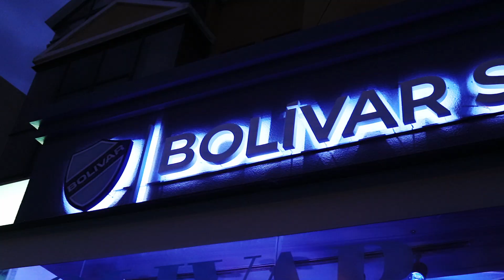𝗔 𝗹𝗮 𝗮𝗹𝘁𝘂𝗿𝗮 𝗱𝗲 𝗹𝗼𝘀 𝗴𝗿𝗮𝗻𝗱𝗲𝘀 𝗲𝗾𝘂𝗶𝗽𝗼𝘀 𝗱𝗲 𝗻𝗶𝘃𝗲𝗹 𝗺𝘂𝗻𝗱𝗶𝗮𝗹 🤩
De esta manera se vivió la inauguración de 𝗕𝗼𝗹𝗶́𝘃𝗮𝗿 𝗦𝘁𝗼𝗿𝗲, un nuevo concepto Bolivarista lleno de emociones, colores y pasión, que brindará a la familia celeste productos, atención y experiencias que solo el más grande de Bolivia puede ofrecer 💪🏻💙